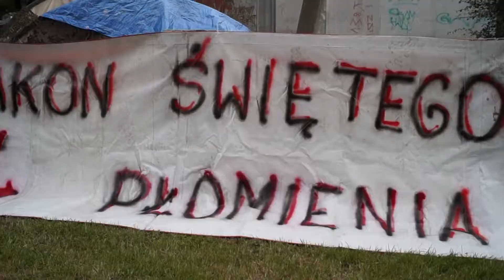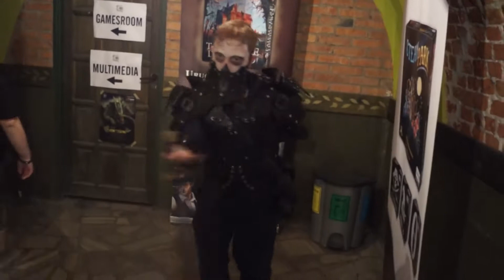Dni Fantastyki 2014 Wrocław- Prawie Relacja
LARP!